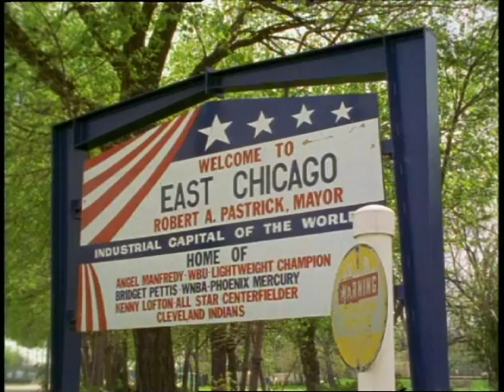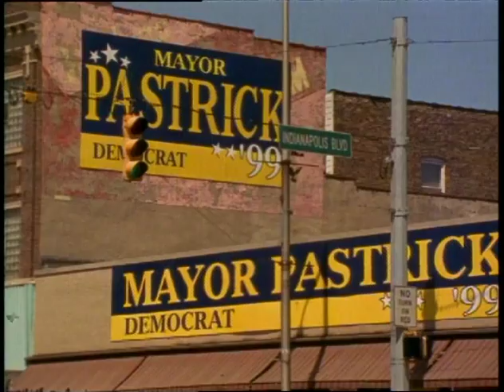The King of Steeltown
The King of Steeltown: Hardball Politics in the Heartland is an offbeat, sometimes humorous inside look at Chicago-style machine politics in a rust-belt city (East Chicago, Indiana) struggling with the decline of the steel industry. The film focuses on the 1999 re-election campaign of three-decade Mayor Robert A. Pastrick.